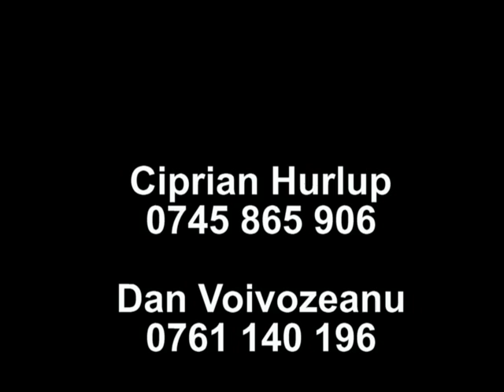Spot paramotor Xcitor 2.avi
adventure sport agrement Brasov